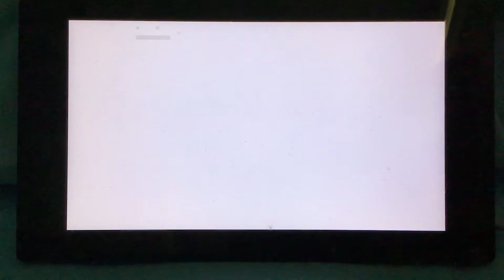The season 6 live event